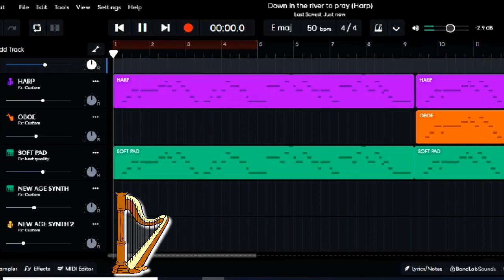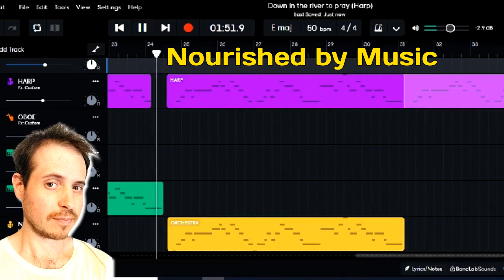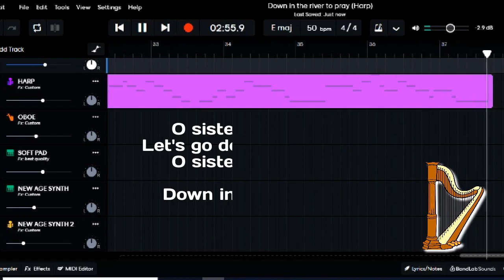Harp No Copyright Royalty Free Music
Harp no copyright royalty-free music for YouTube videos. This harp royalty-free music is my cover harp version of Down in the river to pray (slowed).

You are free to use this copyright-free harp music track in your videos, as long as you kindly give credits. Simply copy and paste the following track information to your description box.

💿 Music Credits:
(Free music - no copyright harp for content creators)

Produced on 5 April 2022, in Bandlab mix editor
Musical genres: harp background music, strings
Type: instrumental

📜 Message from the creator of Nourished By Music:

"I am a music lover and composer from France and I made this cover of the public domain song "Down in the river to pray" with a tempo of 50 bpm. I have used a combination of harp, oboe, new age synth and orchestra, to finish with solo harp. I hope you enjoy this song and instrumental version as much as I enjoyed doing it using Bandlad.”

Have a great day or evening/night !